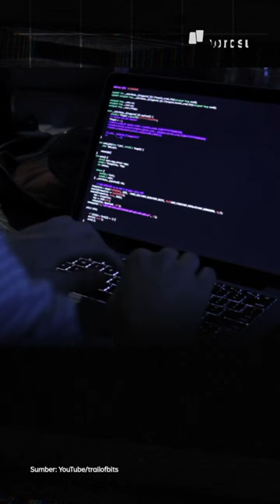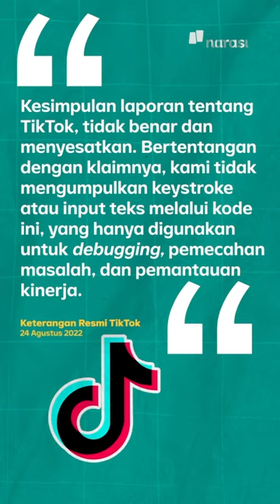TikTok Diduga Curi Data Pengguna Lewat Keyboard. Kok Bisa? | Tech It Easy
TikTok kembali diduga mencuri data penggunanya. Peneliti keamanan web, Felix Krause, mendapati keyboard dalam aplikasi TikTok bisa mencuri data pengguna lantaran terindikasi menggunakan kode JavaScript dalam platform-nya.

Enggak cuma TikTok, Instagram dan Facebook pun dilaporkan memakai kode ini. | Tech It Easy

(Narasi)